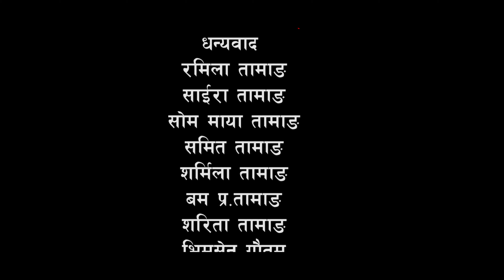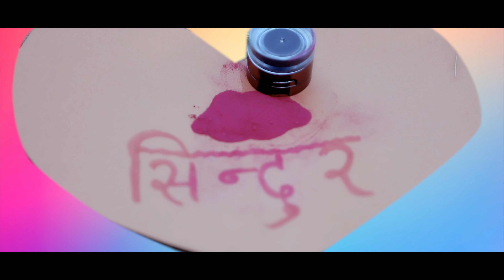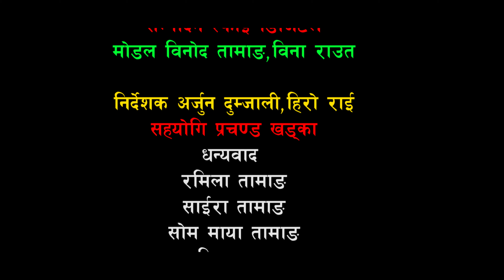बिना राउत Sanu cheumaa Sarideuna"सानु छेउमा सरिदेउन" Ft Bina Raut by TEKENDRA KARKI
Vocal: Pabitra Gurung/Tekendra Karkiबिना राउत Sanu cheumaa Sarideuna"सानु छेउमा सरिदेउन" Ft Bina Raut by Tekendra karki
Lyrics/Music:Tekendra Karki
Arrange:Pramod Pariyar
Audio:Sanu heumai Sarideuna
Audio Recording/Mixing : Brothers Studio/ Sagar Subba
Camera : Rameshwor Jirel
Artist: Bina Raut,Bind Taang
Choreographer: T. Karki
Lipsing Camera:  Suman Tamang
MUA:Rubi
Edit: Rameshwor Jirel/Colour : Lokendra Subba
Direction: Tekendra Karki

Special Thanks' Bhimsen Gautam/Santosh Parajuli /Bimala Jirel (Thing)

Kamaladimod, Kathmandu, Nepal
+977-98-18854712